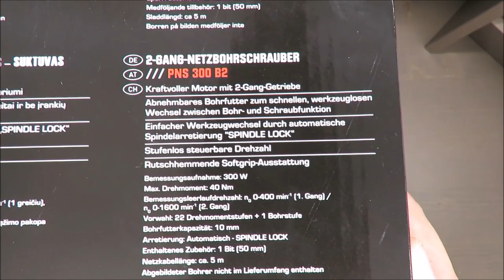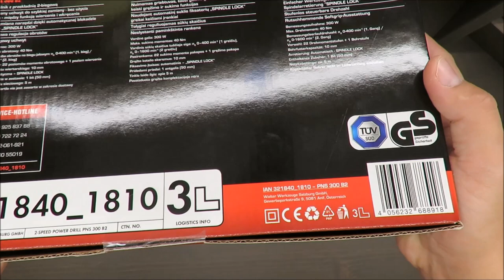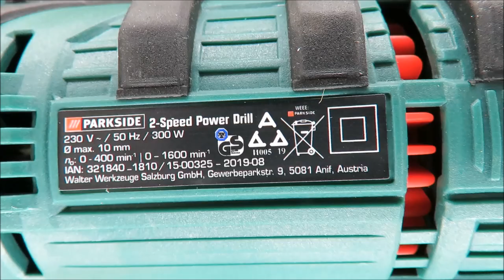Parkside 2-Speed Power Drill PNS 300 B2 UNBOXING (Lidl 1600 min-1 25 mm)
IAN: 321840

Features
2-Speed Power Drill PNS 300 B2
Powerful motor with 2-speed gearbox
Removable drill chuck for quick, tool-free changes between drilling and screwing functions
Easy tool change with automatic spindle restraint SPINDLE LOCK

Model number PNS 300 B2
Mains connection 230 V ~ / 50Hz
Rated power 300 W
No-load speed 1. Speed 0 – 400 min-1
2. Speed 0 – 1600 min-1
Max drilling
capacity:
Steel max. 10 mm
Wood max. 25 mm